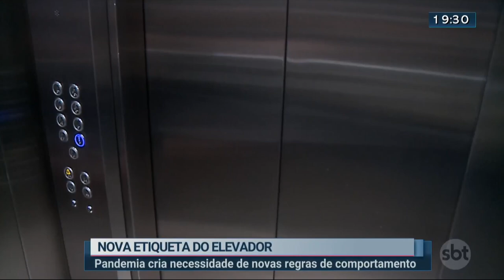São necessários novos cuidados para uso de elevadores | Jornal SBT Brasília 29/07/2020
sília, assista no canal 12.1